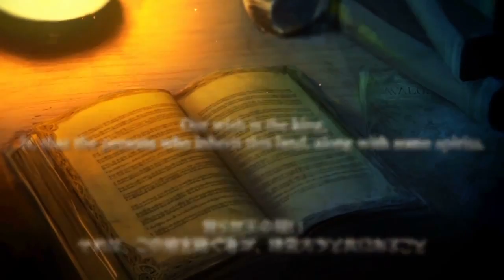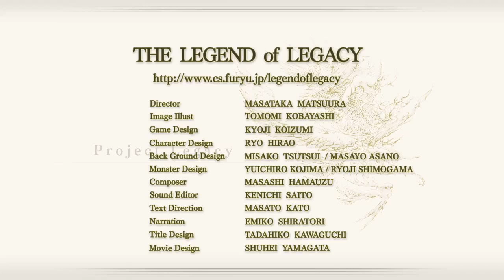The Legend of Legacy Debut Trailer ~ 3DS